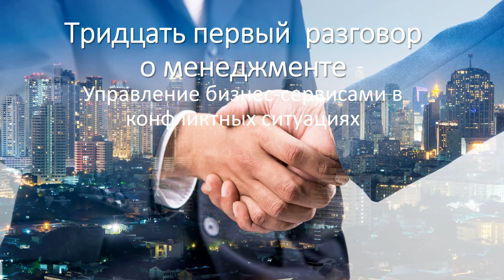Тридцать первый разговор о менеджменте. Управление бизнес-сервисами в конфликтных ситуациях